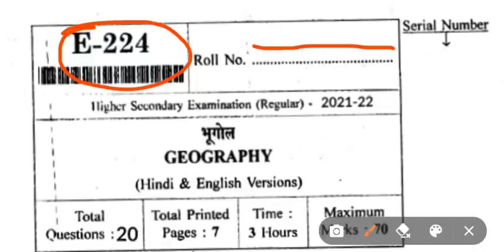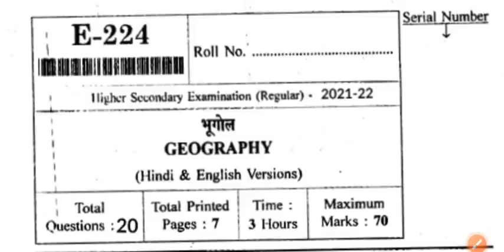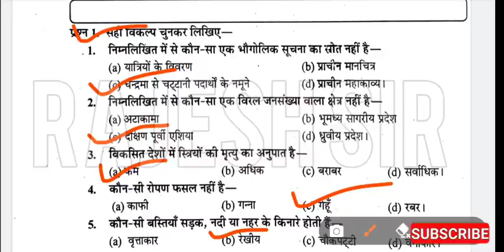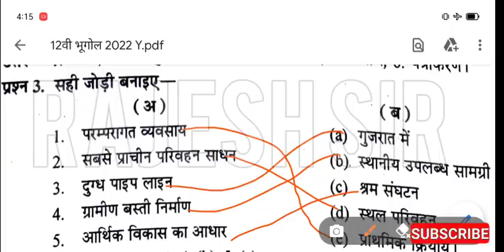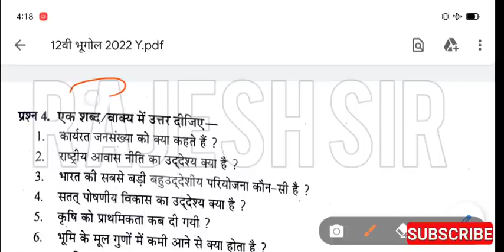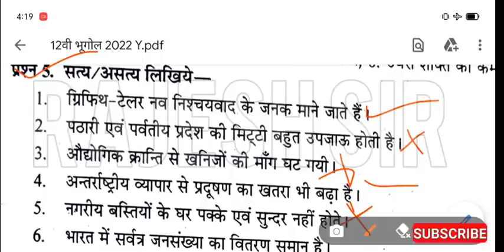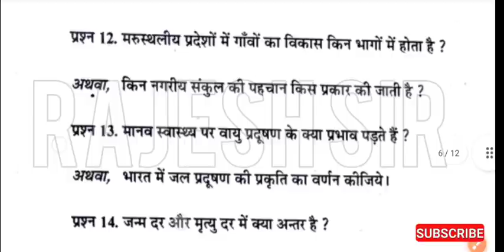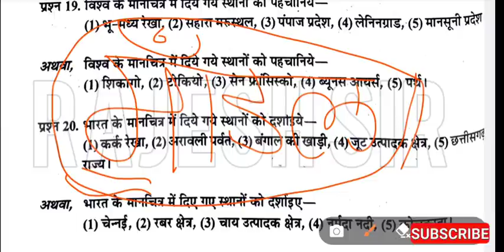कक्षा 12वीं विषय भूगोल का पेपर वार्षिक परीक्षा 2022 | kaksha 12 bhugol ka paper | 12th bhugol paper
12th bhugol ka paper

12th भूगोल का पेपर

12th bhugol ka paper ardhvaarshik

12th bhugol ka objective

12th bhugol ka paper 2021

12th bhugol ka assignment

12th bhugol ka paper pre board

12th bhugol ka paper ardhvaarshik 2021

12th bhugol ka model paper

12 bhugol ka paper

kaksha 12 bhugol ka paper 2022 pre board

kaksha 12 bhugol ka model paper 2022

class 12 bhugol ka model paper 2022

bhugol ka paper 12 2022

bhugol ka paper 12th class 2022 pribord

भूगोल पेपर 2022

bhugol ka paper 2022

bhugol model paper 2022

12th bhugol paper 2022 bhugol ka paper 2022 pre board

bhugol ka paper 2022 pri board

bhugol board paper 2022

कक्षा 12वीं भूगोल का पेपर

12 वीं कक्षा भूगोल का पेपर

वार्षिक परीक्षा 2022 12वीं भूगोल पेपर

वार्षिक परीक्षा 2022 12वीं भूगोल का पेपर

भूगोल बोर्ड परीक्षा 12वीं का पेपर

कक्षा 12वीं भूगोल बोर्ड परीक्षा का पेपर

बोर्ड परीक्षा पेपर कक्षा 12वीं भूगोल

एमपी बोर्ड परीक्षा कक्षा 12 भूगोल का पेपर

कक्षा 12 भूगोल बोर्ड परीक्षा का पेपर

एमपी बोर्ड परीक्षा 12वीं भूगोल का पेपर

बोर्ड परीक्षा कक्षा 12 भूगोल का पेपर

वार्षिक बोर्ड परीक्षा पेपर बारहवीं भूगोल

एमपी बोर्ड 12वीं भूगोल का पेपर

12वीं भूगोल बोर्ड परीक्षा का पेपर

12वीं बोर्ड बोर्ड परीक्षा का पेपर

वार्षिक बोर्ड परीक्षा कक्षा 12 भूगोल

kaksha barahvin bhugol board pariksha ka paper

MP board varshik board pariksha bhugol

kaksha barvi vishay bhugol ka paper

varshik board pariksha kaksha barahvin bhugol ka paper

kaksha barvi vishay bhugol board pariksha ka paper

varshik board pariksha paper kaksha barahvin bhugol

MP board varshik board pariksha vishay bhugol

kaksha barahvin vishay bhugol board pariksha ka paper

MP board varshik pariksha barvi vishay bhugol ka paper

kaksha barahvin vishay bhugol ka paper

board pariksha paper barvi vishay bhugol

MP board pariksha barvi vishay bhugol

board pariksha barahvin bhugol ka paper

kaksha 12 bhugol board paper

MP board paper kaksha barahvin vishay bhugol

kaksha 12 vishay bhugol ka paper

MP board 12 vishay bhugol ka paper

board pariksha paper kaksha barahvin vishay bhugol

MP board pariksha barvi vishay bhugol ka paper

barahvin board pariksha vishay bhugol

kaksha barahvin ke bhugol ka board paper

MP board pariksha kaksha 12 vishay bhugol

MP board pariksha barahvin vishay bhugol

board pariksha kaksha 12 ki vishay bhugol

MP board barahvin vishay bhugol ka paper

board pariksha kaksha 12 vishay bhugol

kaksha barahvin vishay bhugol board paper

MP board pariksha kaksha barvi vishay bhugol ka paper

kaksha barvi vishay bhugol MP board paper

MP board pariksha kaksha 12 bhugol ka paper

varshik board pariksha paper kaksha barahvin vishay bhugol

MP board pariksha barahvin vishay bhugol ka paper

kaksha 12 vishay bhugol board pariksha paper